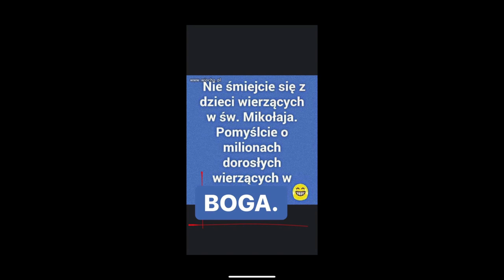RELIGIA NISZCZYŁA MI ŻYCIE. katolicy hipokryci.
SPRZĘT

CANON 800D
CANON PowerShot G7 X Mark II
CANON 100D

OBIEKTYWY

MIKROFONY

Zalman ZM-MIC1